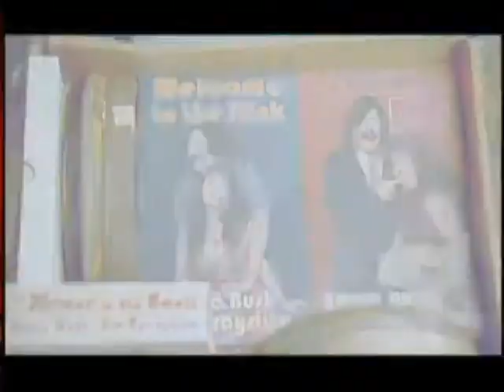Fox Movie Night 2011 Best and Worst pt 2